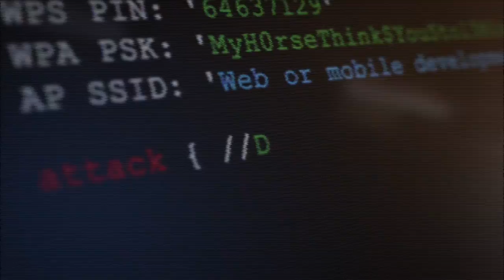Developers Institute Launch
Interview of Jeremie Berrebi on Developers.Institute Launch